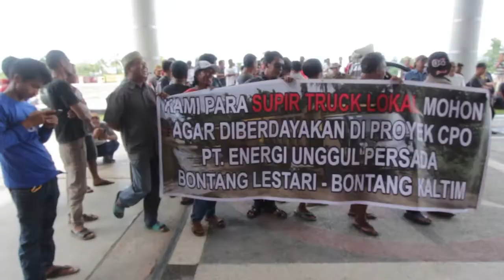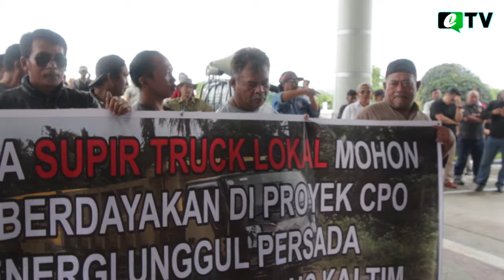Minta Diberdayakan di Proyek CPO, Ratusan Sopir Truk Gelar Unjuk Rasa